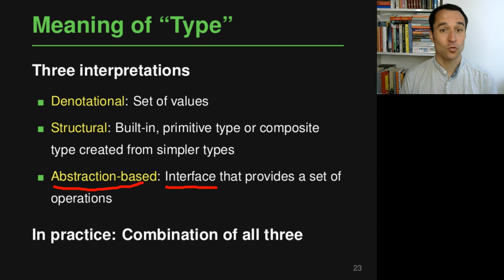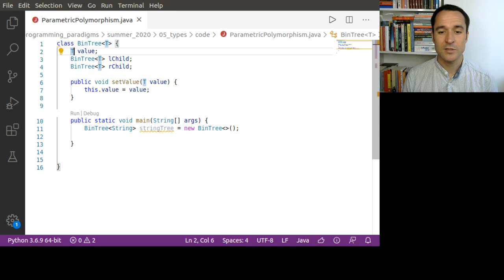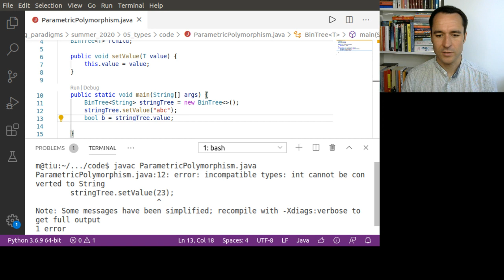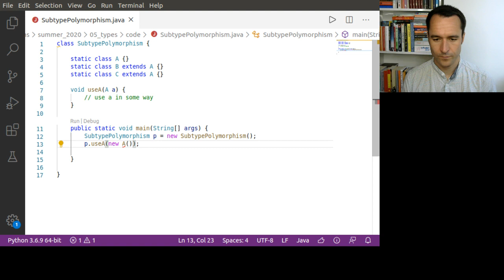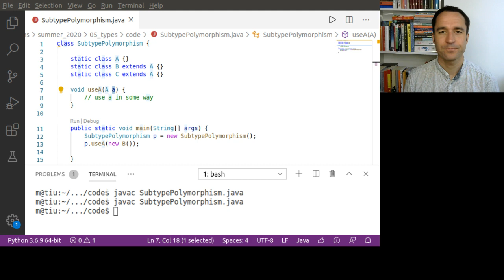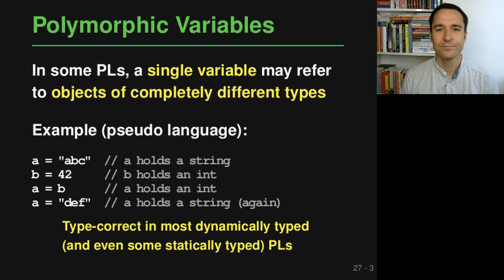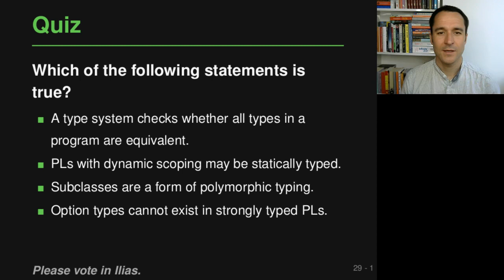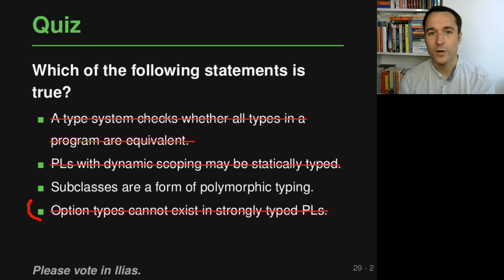Lecture "Type Systems (Part 3, Polymorphism)" of "Programming Paradigms"